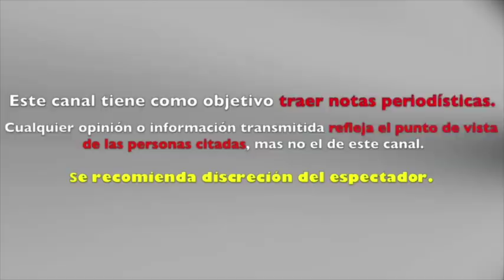ATALA SARMIENTO pasa de TITULAR a SUPLENTE y ahora APARECE en VARIOS PROGRAMAS